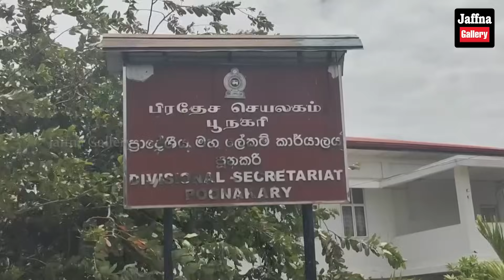இலங்கையின் இன்றைய 05.09.2023 இரவுநேர பிரதான செய்திகள்|Today#JaffnaNews| @jaffnagallery